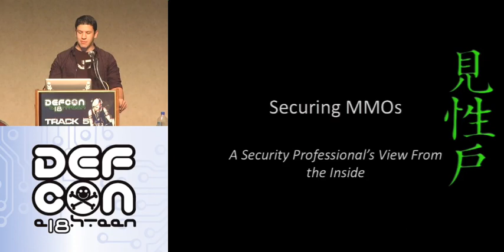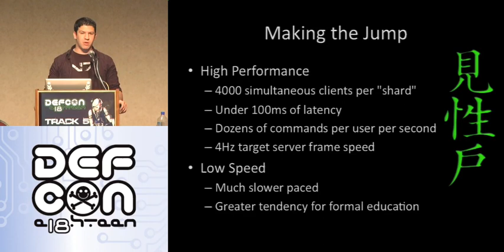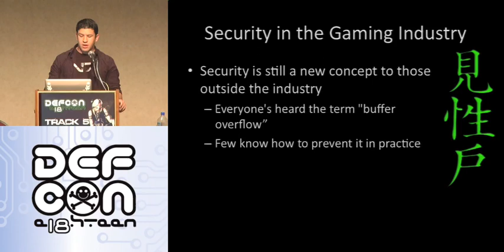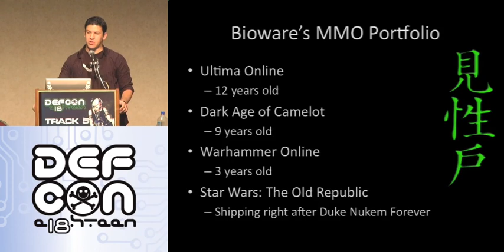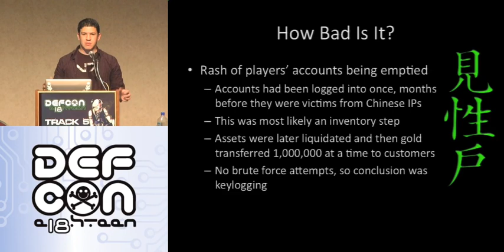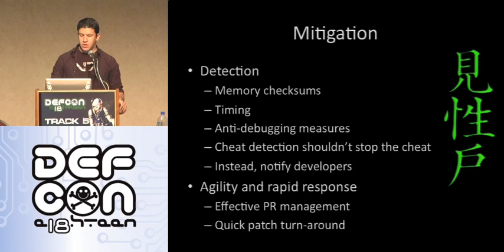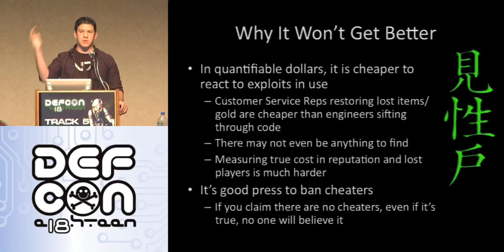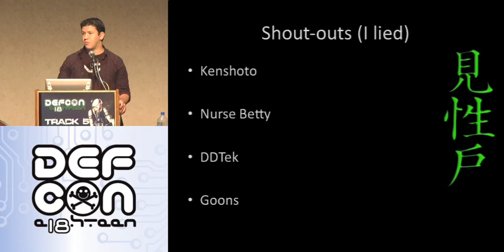DEF CON 18 - metr0 - Securing MMOs: A Security Professional's View from the Inside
metr0 - Securing MMOs: A Security Professional's View from the Inside
Gold farmers. Cheaters. Beleaguered programmers. All ingredients in a recipe for an unstable, fun-sapping game.

Closely following the model of "Brief Title: Long, Boring Description," Securing MMOs: A Security Professional's View From the Inside will give attendees a look at the security problems plaguing the MMO industry and how modern engineers are taking the fight to cheaters and hackers in MMOs.

metr0 is currently a Senior Software Engineer with Bioware Mythic in Fairfax, VA. As a member of computer security group Kenshoto, he has hosted four Defcon CTF competitions and frustrated thousands of hackers with unnecessarily evil challenges. For the last four years, he has written subversive software and has recently moved into the gaming industry.